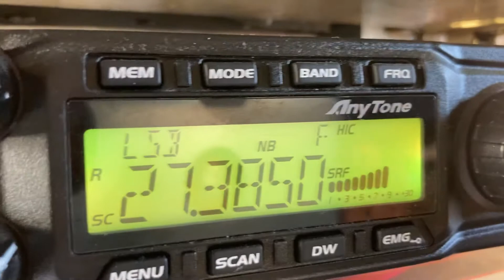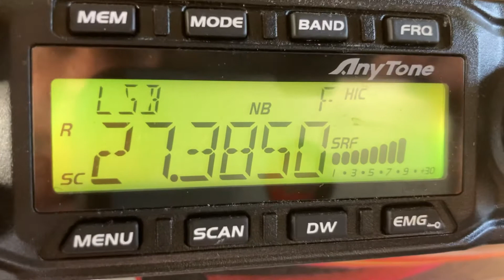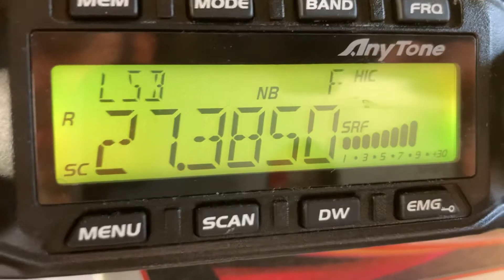Cb radio long distance skip. Confirmed 43 World Radio 128 Milkcrate Australia You decide!